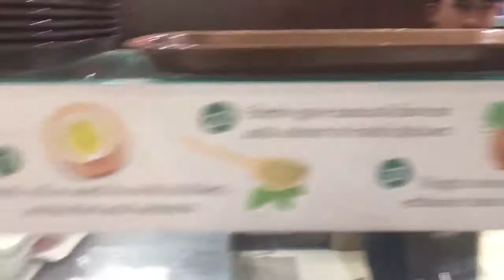dự báo giá heo hơi ngày 22/6/2019 giá lợn hơi mới nhất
Dự báo giá heo hơi ngày 22/6, tại các tỉnh thuộc miền Bắc có biến động ở vài nơi. Trong đó, Hà Nam tiếp tục giảm khoảng 1.000 đồng/kí, xuống còn 37.000 đồng/kí, Nam Định cũng giảm về 38.000 đồng/kí. Chỉ có Yên Bái tăng từ 36.000 đồng/kí, lên 38.000 đồng/kí.

Khu vực Hà Nội, Vĩnh Phúc, Hưng Yên, Bắc Giang,... dao động từ 37.000 đồng/kí, đến 40.000 đồng/kí.

Giá heo hơi toàn miền đang được thu mua từ 33.000 đồng/kí, đến 41.000 đồng/kí.

Thị trường miền Trung bắt đầu đi xuống.
Tại miền Trung, thị trường heo hơi đang có dấu hiệu đi xuống ở nhiều địa phương. Cụ thể, Thanh Hoá giảm còn 38.000 đồng/kí, Quảng Bình, Quảng Trị cùng giảm 1.000 đồng/kí, xuống lần lượt 34.000 đồng/kí, và 33.000 đồng/kí.

 Tỉnh Bình Thuận cũng ghi nhận giảm khoảng 1.000 đồng/kí, so với hôm qua, và đang được thu mua với giá 35.000 đồng/kí.

Như vậy sau một tuần đi ngang về giá bán, thì khu vực này đã bắt đầu có chiều hướng giảm giá ở nhiều nơi.

Giá heo hơi toàn miền Trung nằm trong khoảng 31.000 đồng/kí, đến 42.000 đồng/kí.

Miền Nam giảm nhẹ trong ngày.
Các tỉnh miền Nam, tiếp tục ghi nhận xu hướng giảm giá nhẹ trong những này qua.

Tại thủ phủ nuôi heo Đồng Nai, giá heo hơi giảm 500 đồng/kí, về mức 36.500 đồng/kí. Địa phương này giảm liên tục vài ngày trở lại đây, tuy nhiên biên độ giảm không lớn, chỉ từ 500 đến 1.000 đồng/kí.

Tỉnh Vĩnh Long cũng ghi nhận giảm từ 36.000 đồng/kí, xuống còn 35.000 đồng/kí.

Giá heo hơi dao động từ 31.000 đồng/kí, đến 40.000 đồng/kí.

Thành phố Hồ Chí Minh, đang tìm giải pháp ổn định, nguồn cung thịt heo sạch bệnh.
Theo Nông nghiệp Việt Nam, ông Lê Thanh Liêm, Phó Chủ tịch ủy ban nhân dân Thành phố Hồ Chí Minh, cho biết, bên cạnh công tác phòng chống dịch tả heo châu Phi, ủy ban nhân dân thành phố Hồ Chí Minh, đã chỉ đạo Sở Công Thương làm việc với các doanh nghiệp, về khả năng cung ứng, dự trữ nguồn thịt heo, đảm bảo cân đối cung cầu thị trường thành phố, khi dịch bệnh bùng phát.

Nhằm đảm bảo, nguồn heo về thành phố Hồ Chí Minh an toàn với dịch bệnh, thành phố đang phối hợp với các tỉnh, kiểm soát chặt chẽ nguồn heo, lấy mẫu heo hàng ngày ở các cơ sở giết mổ để xét nghiệm, thống nhất những tuyến đường vận chuyển heo với các tỉnh…

Để duy trì nguồn cung thịt heo, sạch, an toàn, Sở Công Thương thành phố Hồ Chí Minh cũng đã làm việc với Vissan, Tổng công ty Nông nghiệp Sài Gòn… lên kế hoạch dự trữ thịt, đảm bảo ổn định nguồn cung.